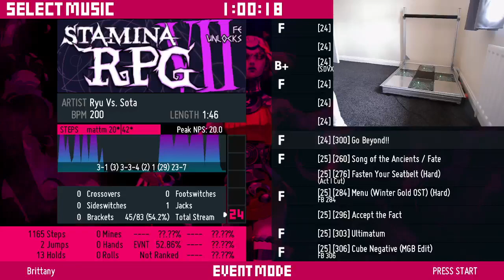Brittany - Go Beyond 24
Trying to play again